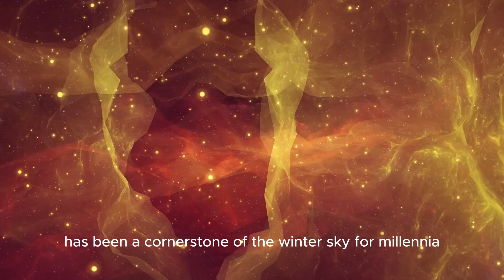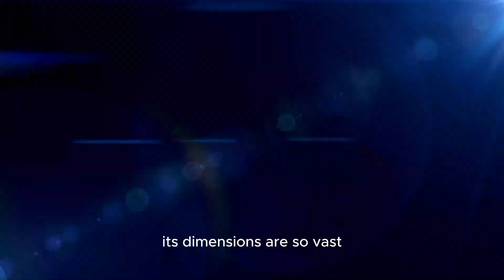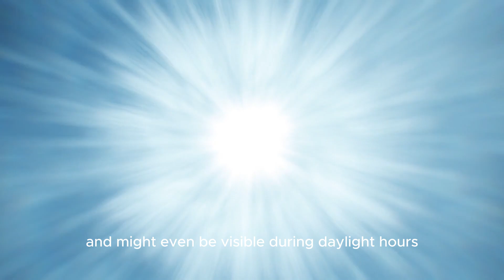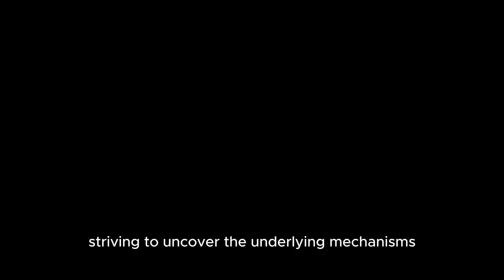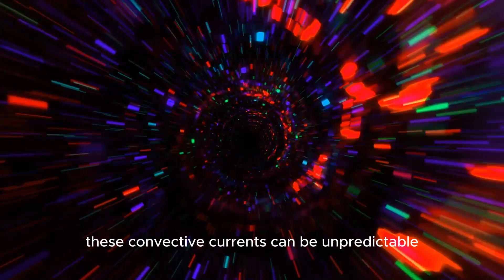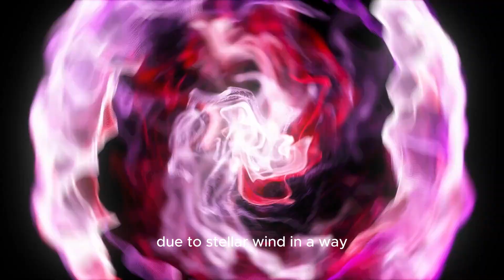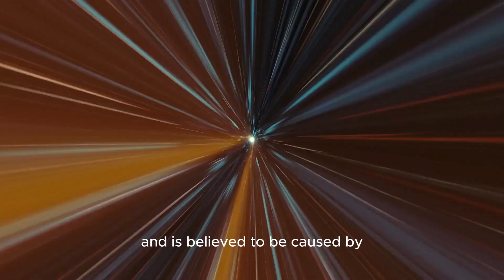"Neil deGrasse Tyson: Betelgeuse Supernova to Take the Night Sky ALL OVER THE WORLD!!"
🌟🔭 Join renowned astrophysicist Neil deGrasse Tyson as he dives into the fascinating phenomenon of Betelgeuse's impending supernova! 🌠🪐 Discover how this colossal event will illuminate the night sky across the globe and what it means for astronomy enthusiasts and scientists alike. 🌍💫

🌠✨ Betelgeuse, one of the brightest stars in the constellation Orion, is showing signs of an imminent supernova. Neil deGrasse Tyson breaks down the science behind this spectacular event, its potential impact on Earth, and how you can witness this once-in-a-lifetime cosmic show! 🚀🔭

👁️ Don't miss out on this stellar adventure! Watch now to uncover the mysteries of the universe with Neil deGrasse Tyson. 🌌🌟

NeilDeGrasseTyson, Betelgeuse, Supernova, Astronomy, SpaceExploration, NightSky, CosmicEvent, Stargazing, Science, Astrophysics, Orion, CelestialPhenomenon, SpaceScience, SpaceFacts, StarExplosion, UniverseExploration, NeilTysonExplains, CosmicWonder